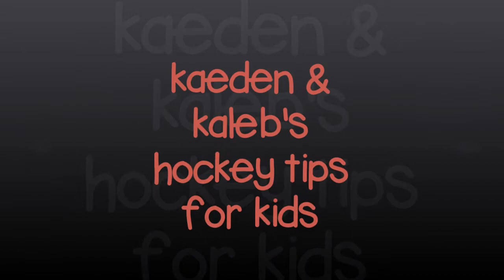Slow Motion Stick Handling - Kaeden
This video shows Kaeden stick handling at regular speed followed by some slow motion video